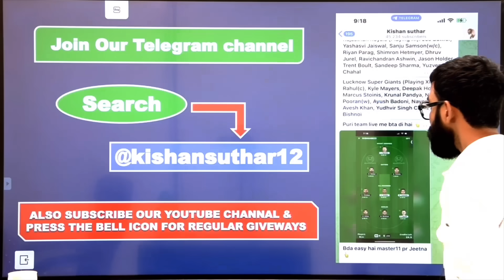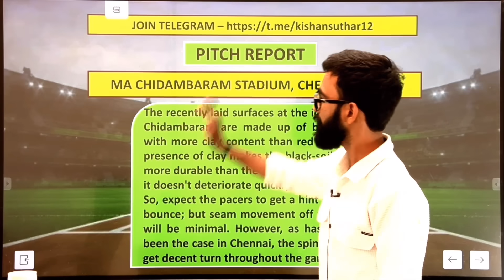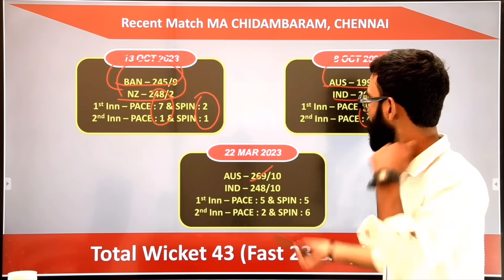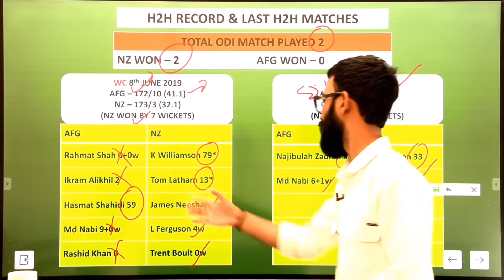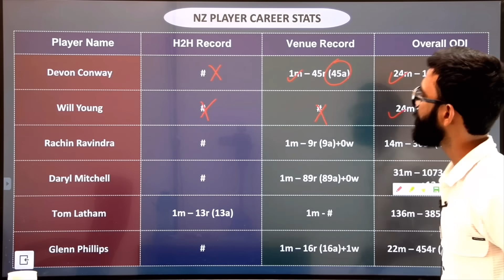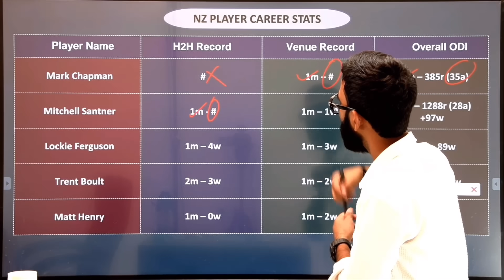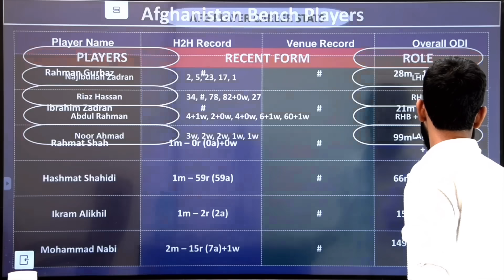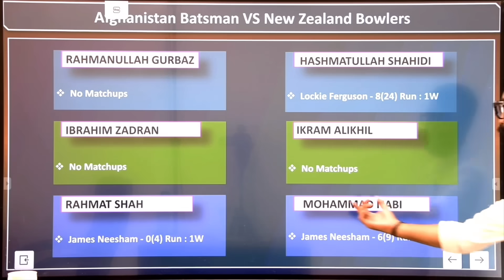NZ vs AFG Dream11 Team | NZ vs AFG Dream11 Prediction | New Zealand vs Afghanistan Odi Dream11 Team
nz vs afg odi match dream11 team today match
nz vs afg odi match dream11 prediction
nz vs afg odi match dream11 prediction today
nz vs afg prediction
nz vs afg prediction today
nz vs afg playing11
nz vs afg playing11 today
nz vs afg team today
nz vs afg 2023
nz vs afg odi 2023
nz vs afg pitch report
nz vs afg odi match fantasy team
nz vs afg odi match fantasy prediction
nz vs afg dream11 2023
nz vs afg live today
nz vs afg live streaming today
nz vs afg preview
nz vs afg odi match preview
afg vs nz dream11
afg vs nz dream11 prediction
afg vs nz dream11 team
afg vs nz dream11 prediction today
new zealand vs afghanistan dream11
new zealand vs afghanistan dream11 team
new zealand vs afghanistan dream11 prediction today
new zealand vs afghanistan dream11 team today match
new zealand vs afghanistan preview
new zealand vs afghanistan playing11
new zealand vs afghanistan playing11 today
new zealand vs afghanistan odi match dream11 team
new zealand vs afghanistan odi match dream11 team today
new zealand vs afghanistan odi match dream11 prediction
new zealand vs afghanistan odi match dream11 prediction today
dream11 today
fantasy team
fantasy buzz
fantasy sports
dream11 today team
dream11 app
cric11 forecast
cricinformer
stats guru jI
fantasy counsel
somesh thakre
kumar508
peeyush sharma
fantasy cricket team fantasy cricket expert
 fantasy cricket guru
dream11 tips
dream11 tricks

MyMaster11 is considered as a “Game of Skill.” The game of skills can be defined as a game wherein the skills of the individuals participating in any online fantasy sports gaming play a dominant role rather than the mere luck of the individuals. The individuals in game of skills use their knowledge, skills, training and attention for participation and winning.

Online fantasy sports gaming is considered to be a legal practice around the world with certain states being an exception. Online fantasy sports gaming is entirely based on the concept of Game of Skills, wherein the users form their own teams and are allocated points on the basis of on-field performance of their chosen players.

ALIGNMENT WITH THE INDIAN LAWS

The game of skills such as the online fantasy sports gaming are considered to be legal all over India. expect certain states such as Sikkim, Assam, Odisha, Telangana, Nagaland and Andhra Pradesh. The Public Gambling Act, 1867

(“PGA, 1867”) is recognized as the primary legality driving the prevalence of gambling in India.